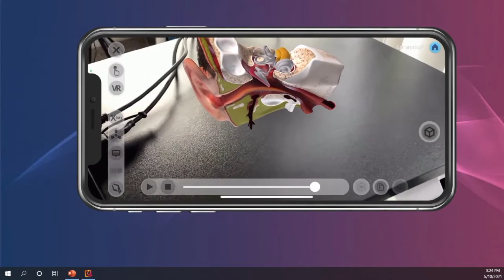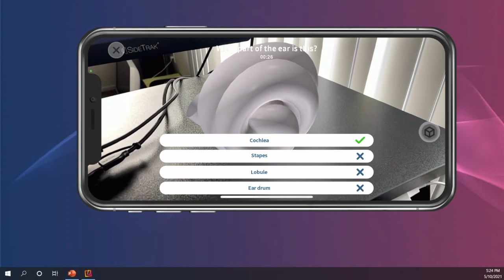UWI: Anatomy, Human Ear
A student created lesson exploring the anatomy and functions of a human ear